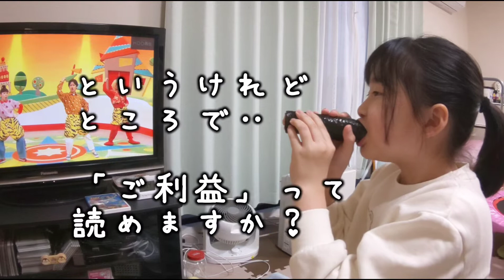恵方巻🍣北北西➡ご利益ありますように✨食べきってまさかの・・・Don't miss it！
節分には恵方巻を食べる( '༥' )ŧ‹”ŧ‹”
今年はついに、のんが恵方巻に挑戦！さて、最後まで食べることが出来たのでしょうか。
美味しいのに一気に食べなくちゃいけないなんてね(*´□｀)ﾉ
子どものお口ではなかなか大変だったと思うのですが・・・

ラストにまさかの発言がΣ(ﾟДﾟ)
節分って大人も子どももなかなか楽しめますね♫